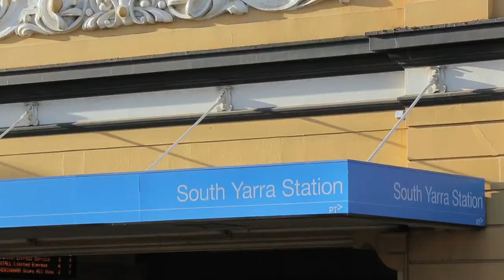Marshall White One: 2/38 Macfarlan Street South Yarra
Marshall White One
2/38 Macfarlan Street South Yarra